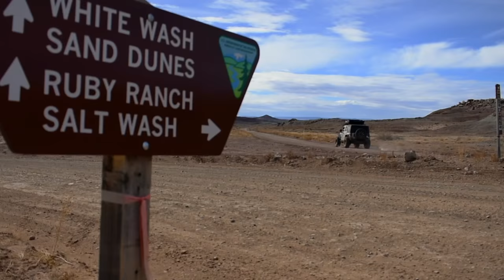Moab Trail Review #3 - Crystal Geyser (Second Half) - Awesome Geyser!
Watch us run the Crystal Geyser Trail in Moab, Utah!

There wasn't much to say about this trail, so I just stayed silent for this one! I'll let you see the landscape for yourselves! We didn't run the full trail because we took this as a detour on our way back from the White Wash Sand Dunes! The Moab Trailbook details a beginning section of the trail which is rated difficult. We will run that part of the trail at the end of the Rainbow Terrace trail in our next trail review.

The Geyser is totally accessable from Exit 175 on I-70 in a stock vehicle. You'll travel over washboard roads, and won't find many obstacles on the trail, with the exception of one small ledge.

The geyser can erupt up to 40 feet - give it a visit and maybe you'll be luckier than we were! You'll enjoy beautiful views on the way to the geyser, and this would be a great family trail!